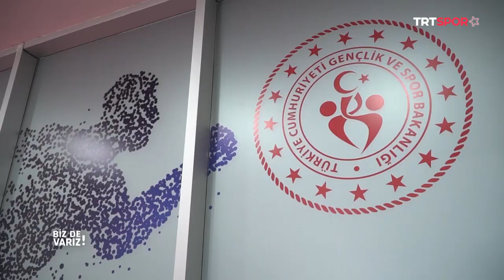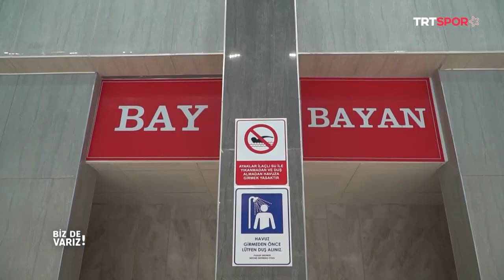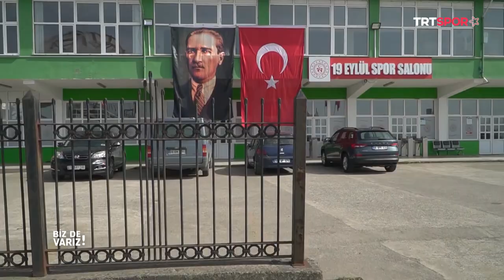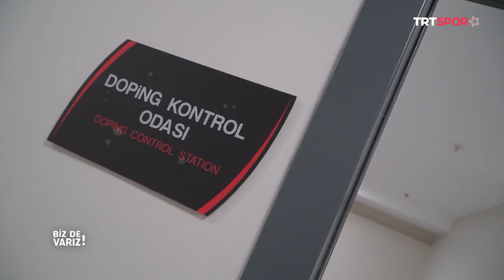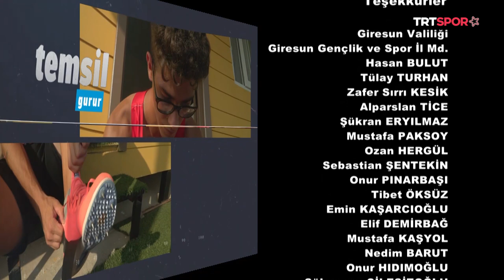Biz De Varız "Giresun" - 9. Bölüm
İllerin Gençlik ve Spor İl Müdürlükleri’nin ön plana çıkardığı spor dalları ve ülkemizin bu spor dallarına yapmış olduğu yatırımların, o ilde bahsi geçen sporlarda başarıya ulaşmış sporcu öyküleri üzerinden ekrana taşındığı “Biz De Varız!” sizlerle.